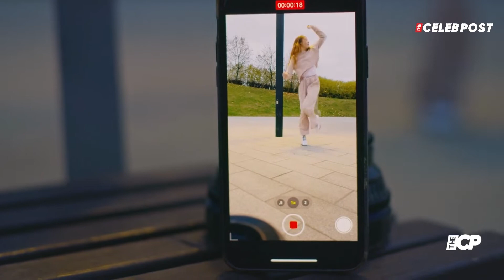Rosalia shoots a new music video in a bikini on the beaches of Mallorca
The singer was photographed in a red bikini in the beaches of Mallorca, as she shot her new music video.